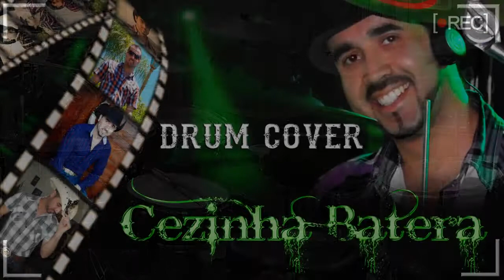Cê que sabe - Cristiano Araújo - Cezinha Batera Drum Cover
#‎cequesabe #‎compartilhe #‎drumcover #‎drums #‎mylife